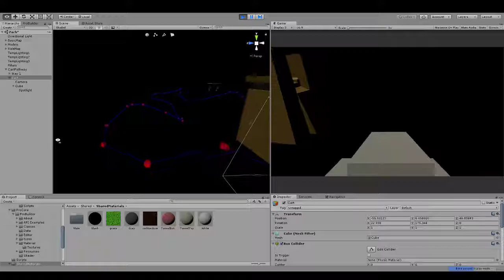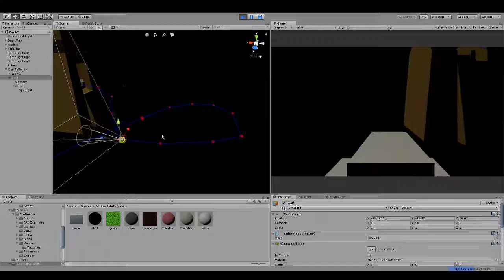youtube video #-b1gi2ICb9E